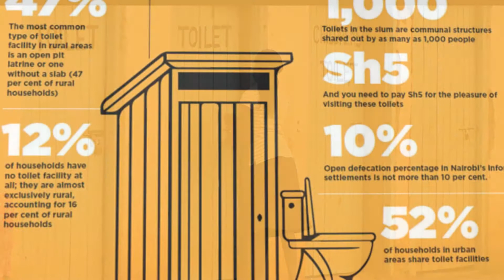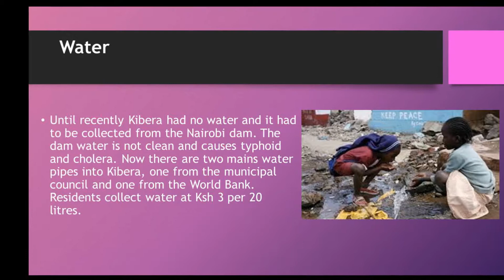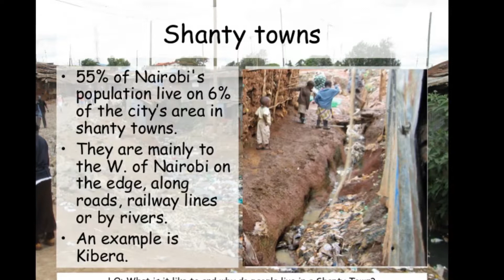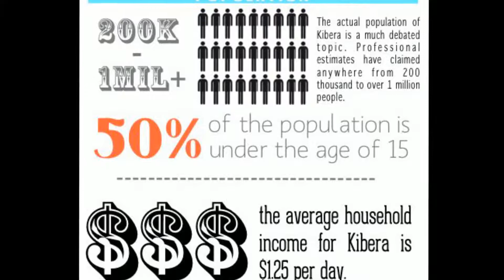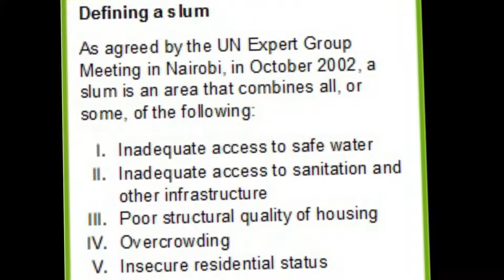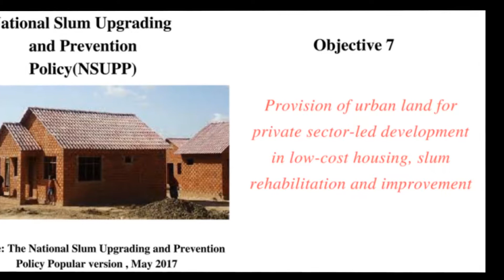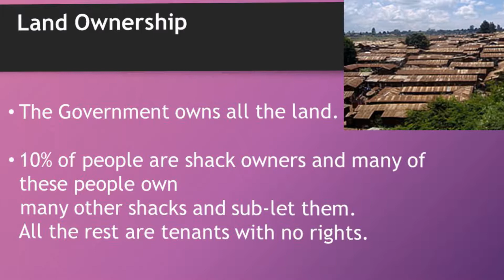Phone Conversation with Bradley Kivairu about Nairobi Street Youth